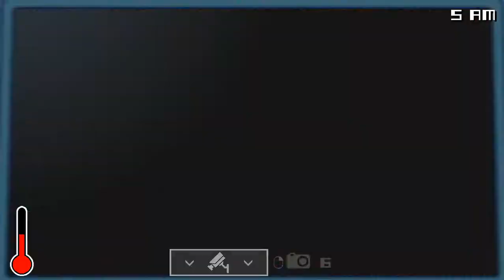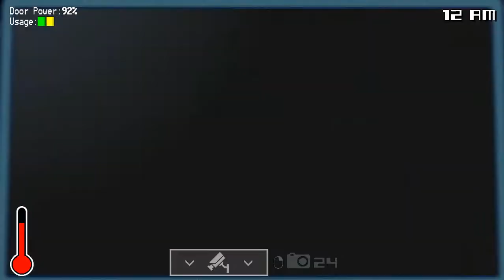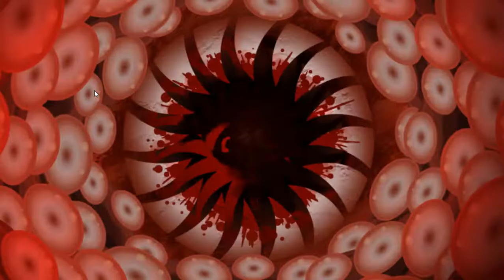SCARIEST GAME IN THE SERIES- One night at Flumpty's 3 (Night 1 complete)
☻SECOND NIGHT STARTS AT 7:17
☻STAY FOR MORE AWESOME VIDEOS